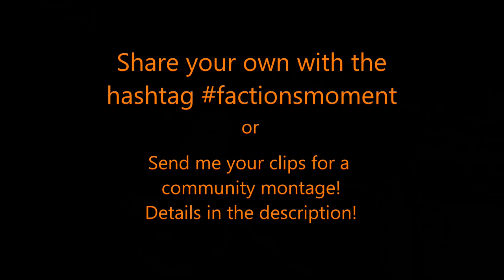Factions Moment #7 - Stalker Shiv